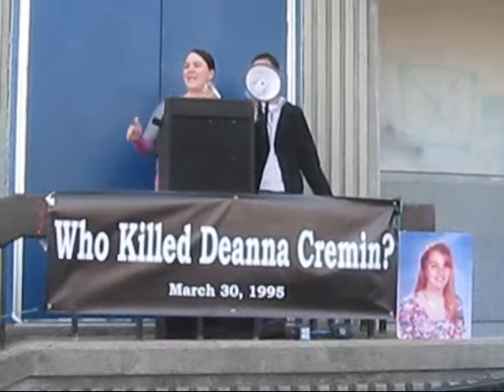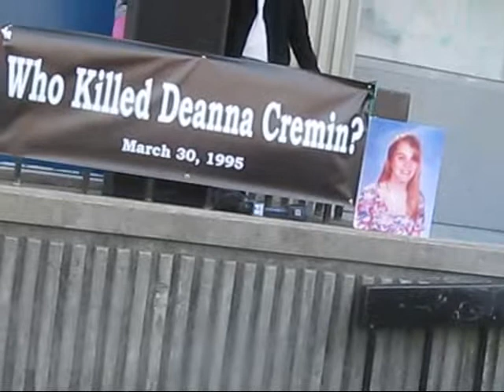walk Deanna home event videos March 2013